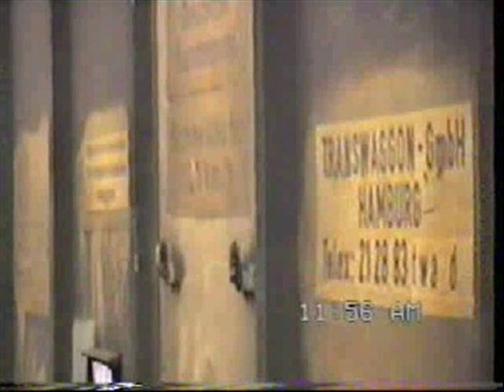19930817 1146u Kõln Hbf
1146u 110 134;
1150u Silb. Steuerwagen 'Hasenkasten';
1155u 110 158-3